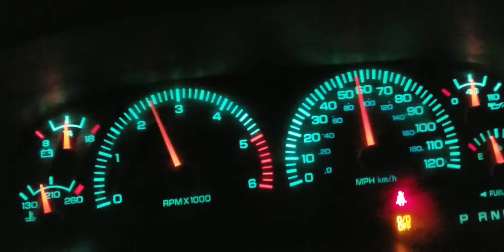01 ram 1500 speed test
This is my ram 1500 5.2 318 magnum. I am currently running Gibson shorty headers, k & n air intake, upgraded cooling system, superchips tuner, Yukon 4.56 gears, and 37x14 tires. (yes speedo is correct).